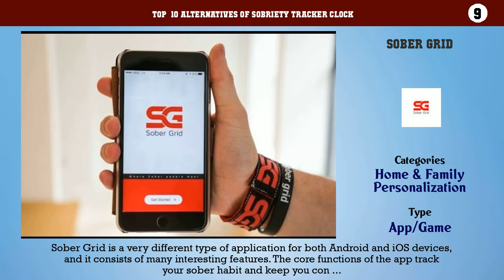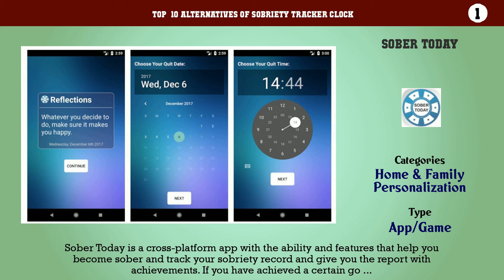Sobriety Tracker Clock | Best 15 Alternatives of Sobriety Tracker Clock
Top  10 Alternatives of Sobriety Tracker Clock

10. Clean Time App
9. Sober Grid
8. QuitNow
7. Stop Smoking
6. Kwit
5. Freedom App
4. 12 Step Toolkit
3. Time Calculator
2. 12 Steps AA Companion
1. Sober Today